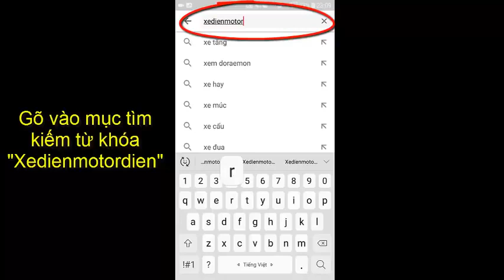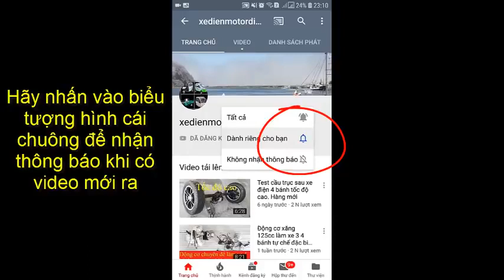Tech - Cầu xe điện phanh đĩa dầu cho xe ô tô điện tự chế - xedienmotordien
- động cơ xăng 125cc có số lùi, động cơ xe lôi 3 bánh 175cc